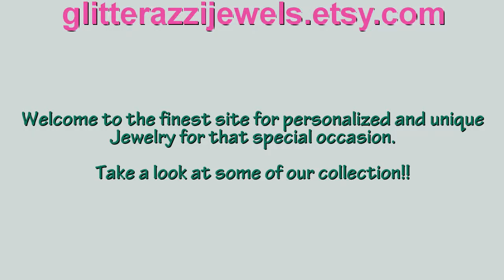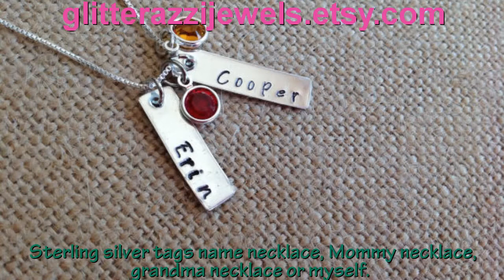Personalized jewelry. |Gold gemstone necklace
Unique personalized jewelry to fit every occasion. We have some beautiful sterling silver, and bronze, as well as all different types of gemstones to fit your taste. Graduation gifts, birthday gifts, and special occasions that call for that one of a kind jewelry, you will find it all here at